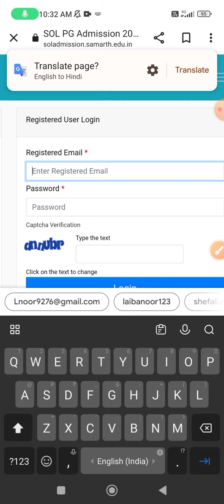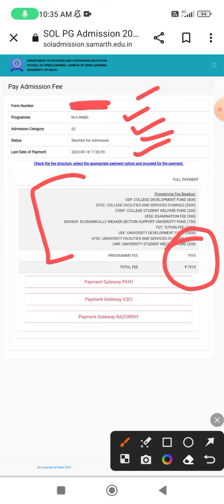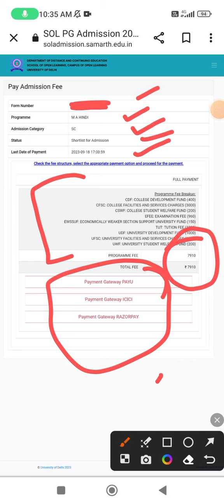DU sol PG admission 2023 Merit list में नाम आने के बाद क्या करना है? Fees summit कैसे करनी है?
first merit list me name aane ke bad kya kerna hai?
fees summit kese ker ni h
all information.